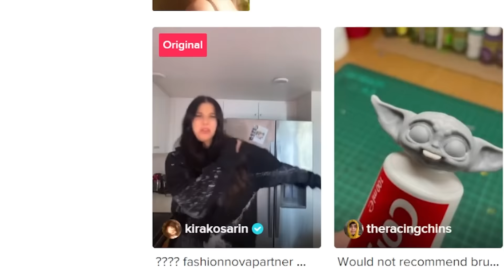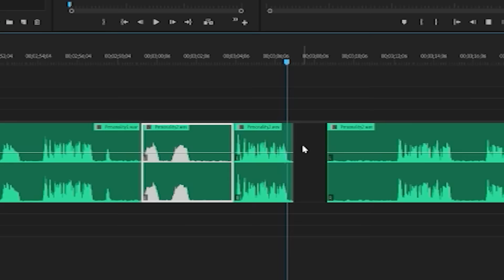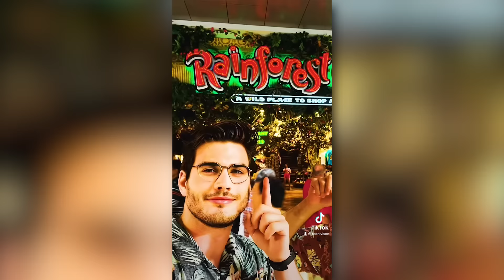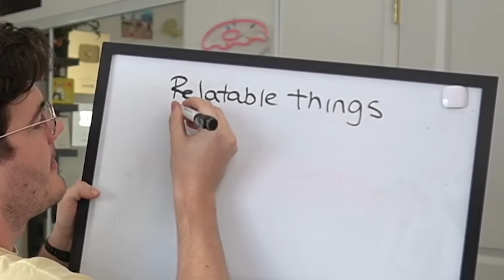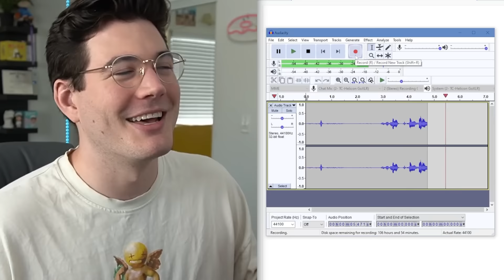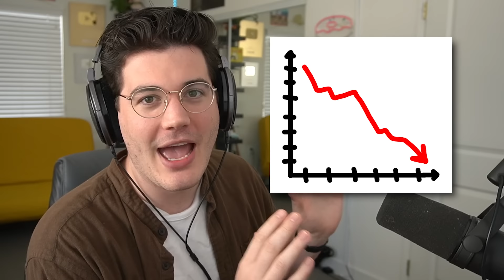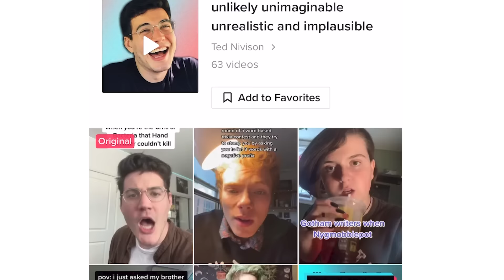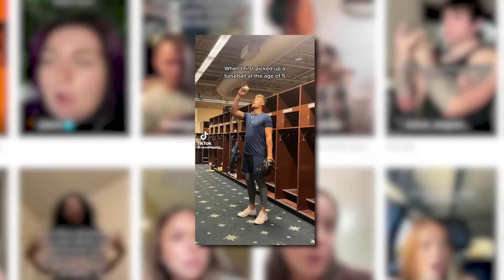I Made A Viral TikTok Sound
I Made A Viral TikTok Sound in 1 Week. It may or may not have worked out...

Have a suggestion for a new video? Submit it here!

Custom Music by Oval:  @OvalMusic
Outro: Pls Proceed by Baron Grand

If you're reading this, comment: "wow, this is gonna be my personality for the rest of my life"